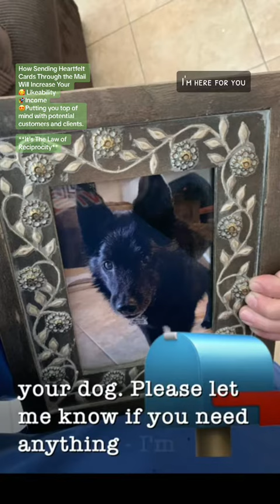How Send Out Cards Promptings helps you be connect with more with clients and loved ones. EXAMPLES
Watch this to learn how to make passive residual Daily Pay Online Income. 💵

MY #1 WAY TO MAKE A FULL TIME INCOME ONLINE 💵
CLICK HERE ➜ ➜ ➜  ...

🎨 Try Send Out Cards for FREE or Join our 10 Card Challenge ➜

🤖 Undetectable AI ➜

👤 Join the Happy Club Challenge... ➜  ...

FREE TOOLS/RESOURCES:
📕 Access My FREE Passive Income Blueprint ➜
🌐 Cheapest Domain Name ➜
🚀 Fastest Website Hosting ➜
🎵 Remove Watermarks ➜

My Youtube Channel is dedicated to supporting the growth of your financial journey.

We strive to push people to fulfill their highest potential and achieve their purpose.

Our goal is to expand your consciousness and spread love around the world so you can do so too.

We are all here for a reason, and it just requires you to become enlightened enough to understand it.

Copy credit:
Wisdom Speaks